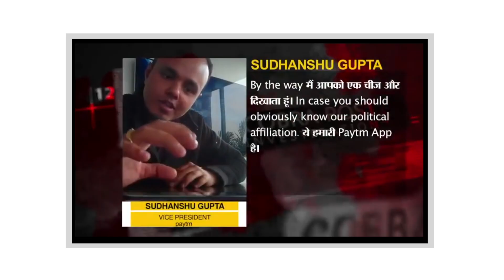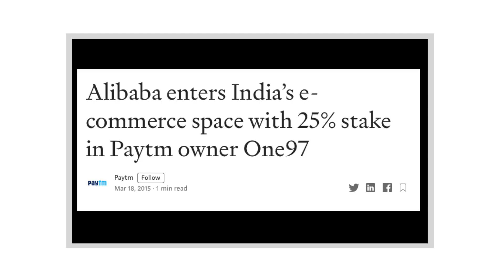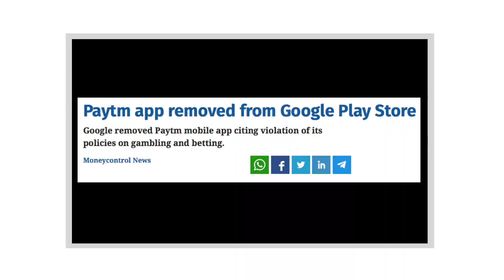Reality of Paytm and Vijay Shekhar Gupta | Rohit Upadhyay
Paytm is back on the Play Store hours after the app was taken down for violating policies on gambling. Earlier today, Google removed the Paytm app from the Play Store while other apps like Paytm for Business, Paytm mall, Paytm Money, and a few more were still available on the platform. Explained by journalist Rohit Upadhyay

If you like my work please consider supporting me:
or
InstaMojo
vijay shekhar sharma, vijay shekhar gupta, producer vijay shekhar gupta, paytm founder vijay shekhar sharma, Paytm, google, rohit upadhyay